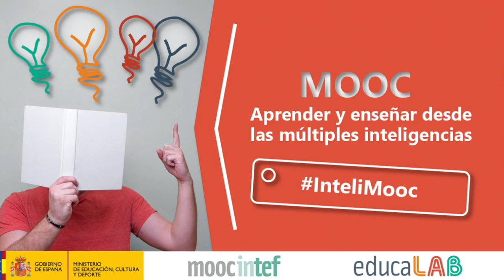Unidad 2. Producto final - MOOC Aprender y enseñar desde las múltiples inteligencias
Vídeo producto final de la unidad 2 del MOOC de @educaINTEF "Aprender y enseñar desde las múltiples inteligencias" InteliMooc. 1ª Edición."